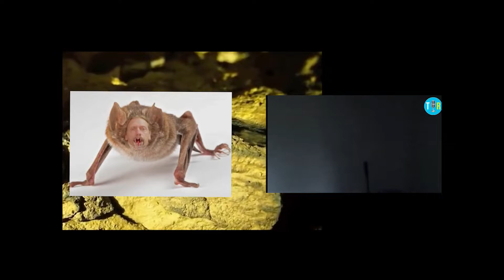Chiropteras dungeon donwells candusbly poorsummer savethechildren